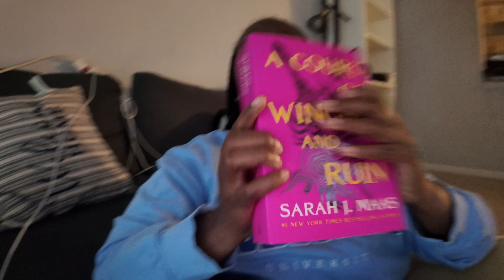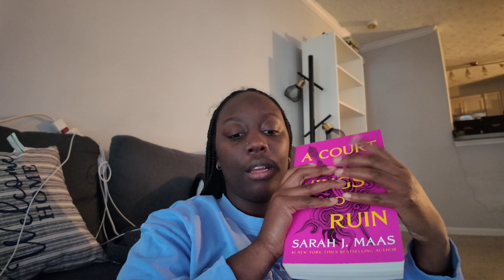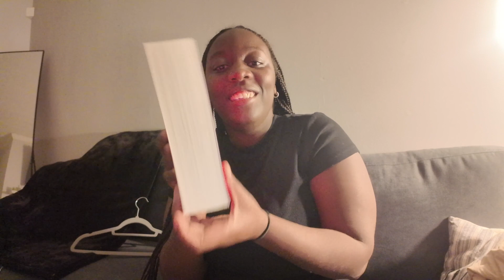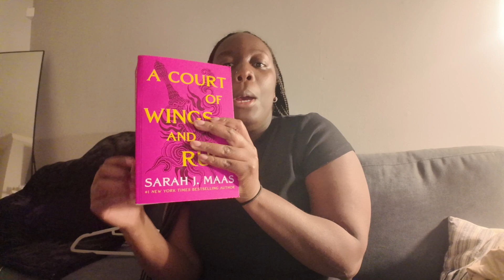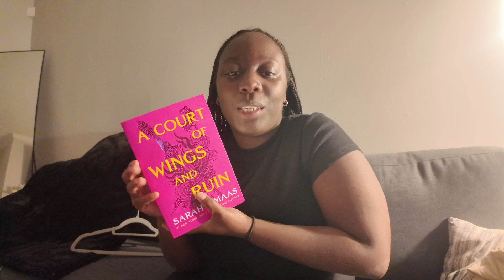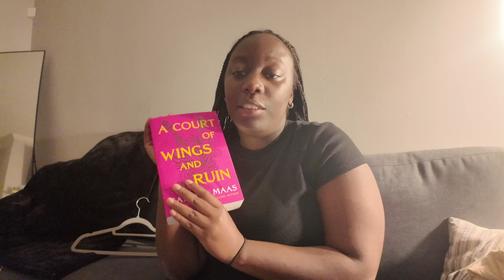A COURT OF WINGS AND RUIN READING VLOG!!